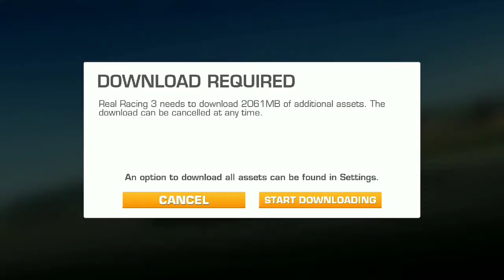Real Racing 3: Part 5 "BMW 1 Series M"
1 Series M

            YouTube.com
Search at Play Games: Real Racing 3
And compete with me!

Have fun!